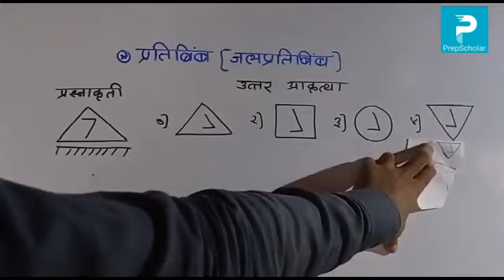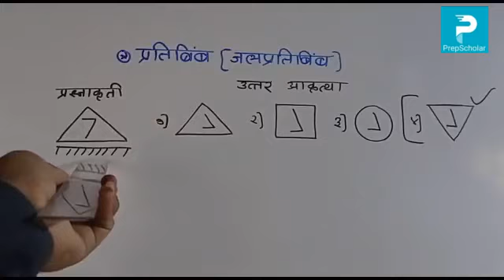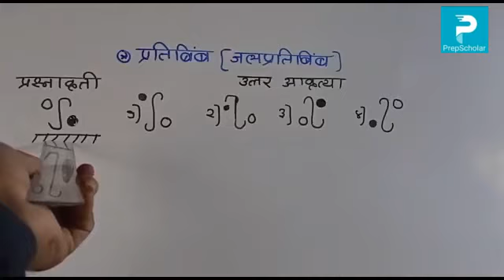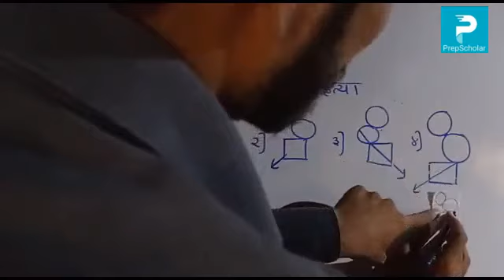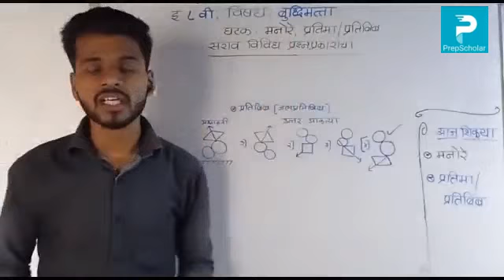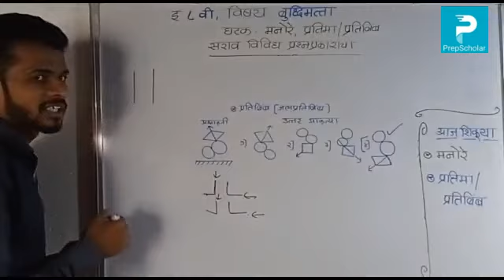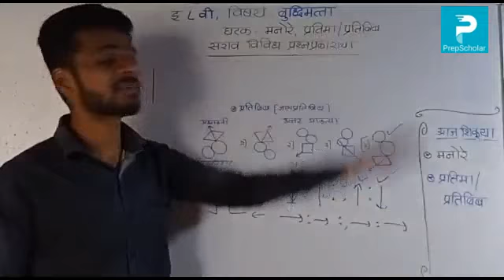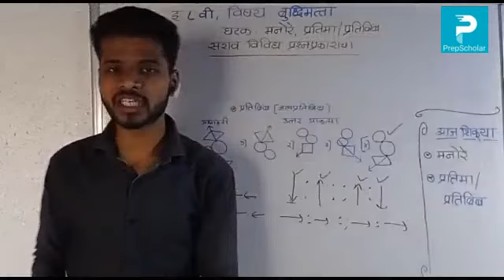21) बुद्धिमत्ता : मनोरे, प्रतिमा/प्रतिबिंब - उजळणी (भाग3) 8th